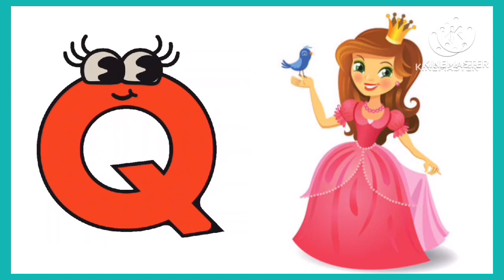a for apple | b for ball | c for cat | a for apple b for ball c for cat d for dog abcd |song abcdefu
Nursery rhymes in English, Nursery rhymes in English, Piosenki da dzieci po angielsku, canciones en inglés para niños, waani? avnguanwiin, Comptines en anglais, Kinderlieder in Englisch, Lagu-lagu anak berbahasa Inggeris, Musik Untuk Anak, Engelse kinderliedjes, Músicas em inglês para crianças, Gyerekzene, barnvisorna
paengelska， 英文兒歌，Pisnicky v anglictin, ili
arnerimpaengelsk, Canzoni per bambini in inglese.